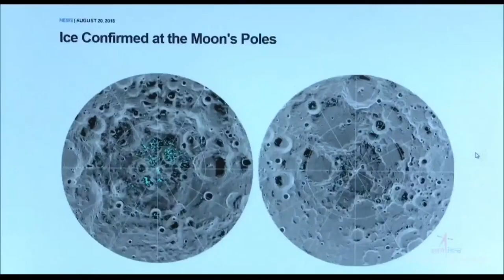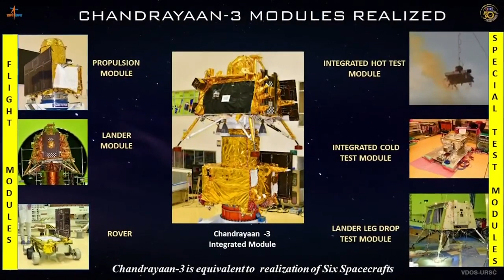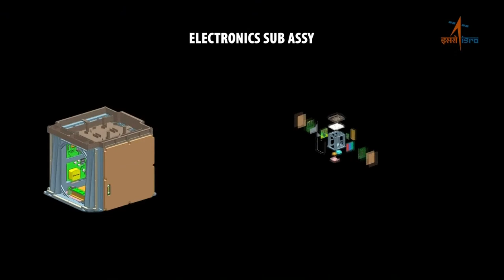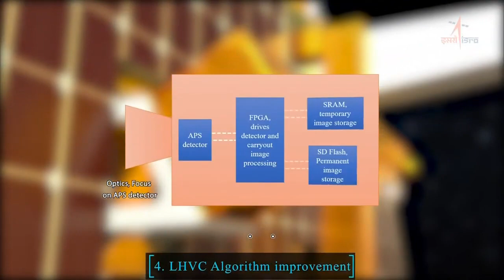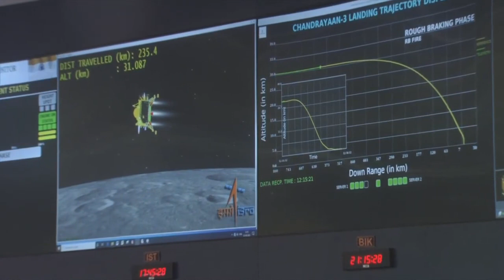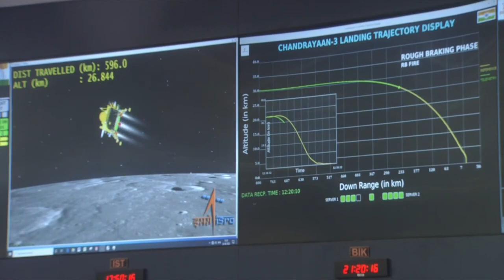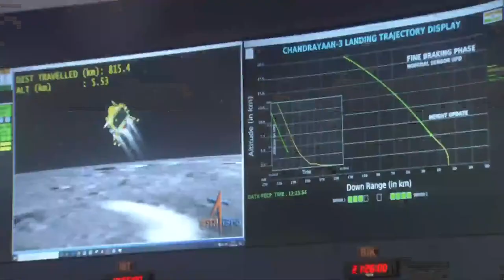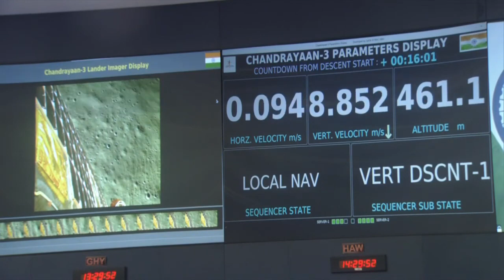The Soft Landing of India's Chandrayaan 3 Mission || 23rd August, 2023||XCHM Digital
I am a Indian, Chandrayaan-3 has successfully achieved a soft landing on the Moon, that's indeed a significant achievement for India's space program. Soft landings are complex maneuvers that require precise engineering and navigation to ensure that the spacecraft and its payload land safely on the lunar surface.

Successfully landing a spacecraft on the Moon opens up opportunities for scientific research and exploration of the lunar environment. It allows scientists to study the Moon's surface, geology, and potential resources in greater detail. It's also a testament to the capabilities and advancements of India's space technology.

For the most accurate and detailed information about Chandrayaan-3's successful soft landing on the Moon, I recommend referring to reputable news sources, official statements from the Indian Space Research Organisation (ISRO), or space exploration organizations.